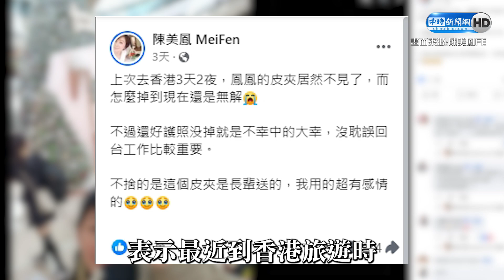陳美鳳遭盜名詐騙2.2億罕動怒 皮夾掉香港竟先問這一句 ｜@chinatimesent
67歲的藝人陳美鳳保養得宜，形象優質，手上代言接不完。而沒想到近期有詐騙集團，利用她在業界的知名度，冒充本人私訊粉絲要集資7百萬美金拍電影，甚至還有許多不知名的投資理財詐騙粉專和代購也都盜用她的照片來宣傳，而陳美鳳得知後，也罕見動怒，喊話不肖業者要憑良心。

00:00  陳美鳳因被冒名詐騙，火大發聲！
00:54  陳美鳳無奈聊藝人被冒名詐騙
03:45  陳美鳳發現皮夾不見「第一句話」